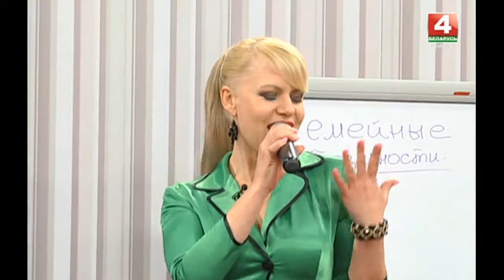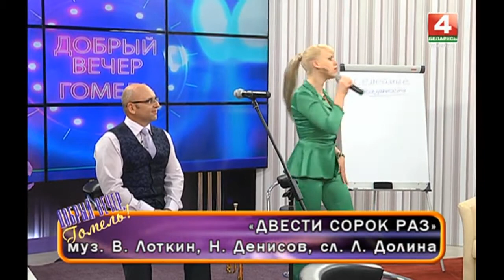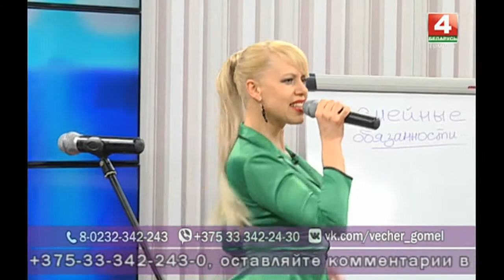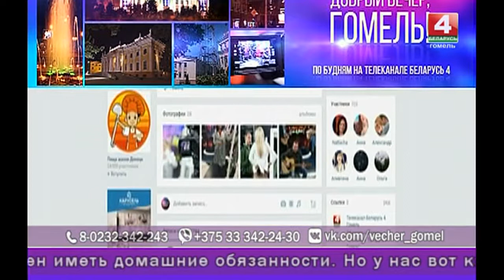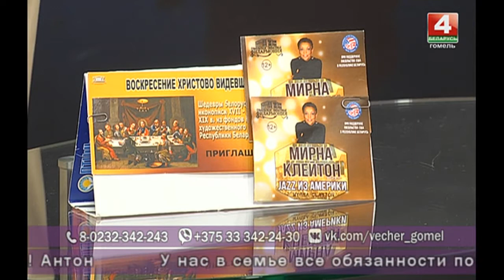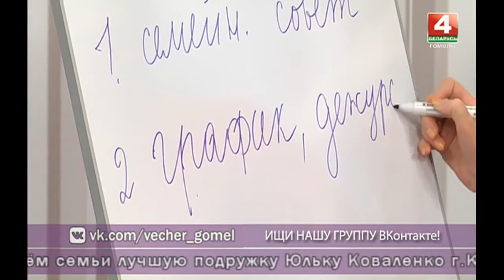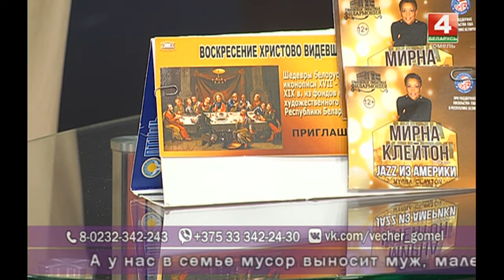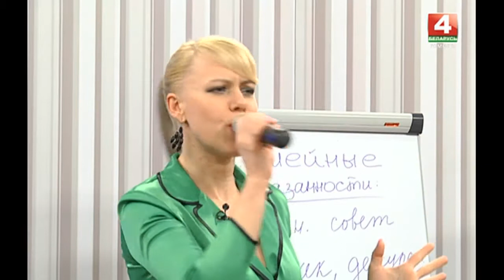Добрый вечер,Гомель! 15 05 2018 Международный день семьи!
Международный день семьи — хороший повод поговорить о распределении обязанностей. Как решить, кто должен выносить мусор, а кто — мыть посуду? Как же распределить домашние обязанности, чтобы все остались довольны? Своими историями поделятся гости в студии.

Гости в студии:
СТАНИСЛАВ ШНЫР
художественный руководитель оркестра Гомельской областной филармонии

ВИКТОРИЯ ШНЫР
солистка Гомельской областной филармонии

ЛЮДМИЛА ТУТЫНИНА
психолог

АНАСТАСИЯ МУРАШКО
начальник отдела ЗАГС Новобелицкого района города Гомеля

ИРИНА ПИСКУН
председатель общественной организации КТОС «Солнечный»

молодая семья из Советского района города Гомеля, участники строительства детской площадки